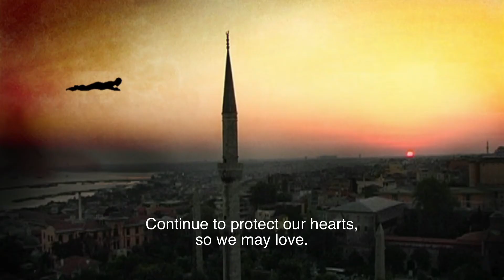Gender Me (2008) | Official Trailer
Gender Me is a road movie about Mansour’s voyage into the world of Islam. It is a personal odyssey through a world of taboos, filled with contradictory images. He explores questions regarding faith and gender in Islam with a special focus on the unusual stories of Muslim gays. Mansour is a homosexual Iranian refugee who has been living in Oslo for the past 18 years where he works as a pharmacist. Now he wants to travel back to Istanbul, where he lived for two years before he was granted asylum in Norway.

Production Company: Integral Film AS
Producer: Jørgen Lorentzen
Director: Nefise Özkal Lorentzen
Original Idea & Manuscript: Nefise Özkal Lorentzen
Cinematographers: Nefise Özkal Lorentzen, Nils Petter Lotherington, Cengiz Tanc
Editor: Mette Chang Munthe-Kaas
Animation: Morten Haslerud, Simon M. Valentine
Composer: Tor Lindberg
Sound: Håkon Lammetun